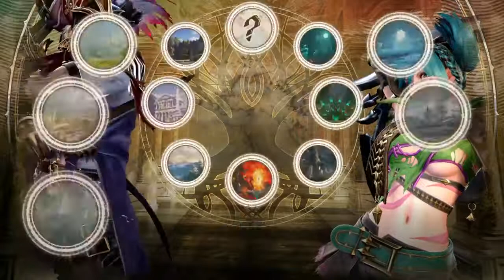Madison SOULCALIBUR™Ⅵ Tourney #7 JerriGlintBlank (Tira) vs. DeadlyHandle(Cervy) 02/09/2019